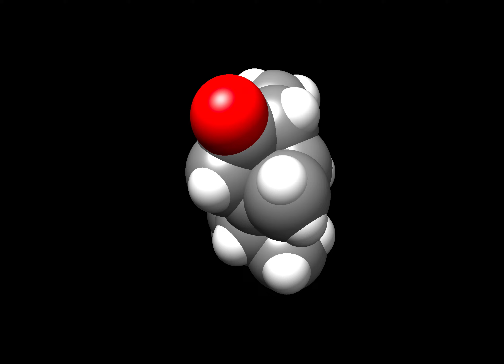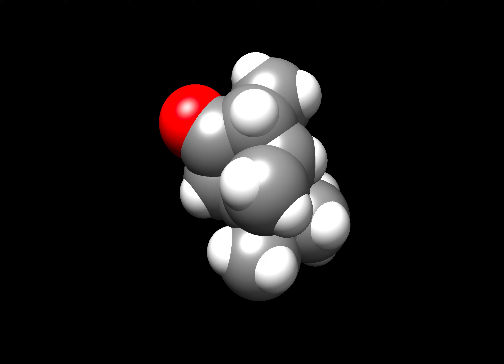MD Simulation: Thujone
This video is a quick Molecular Dynamics simulation of thujone.

Click Below to Listen to a Short Podcast about Thujone from the Royal Society of Chemistry: